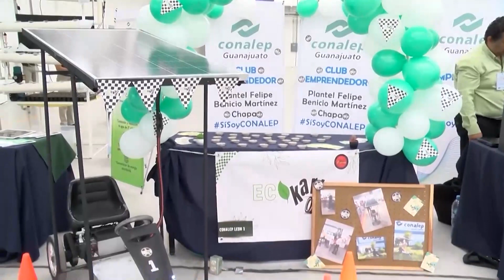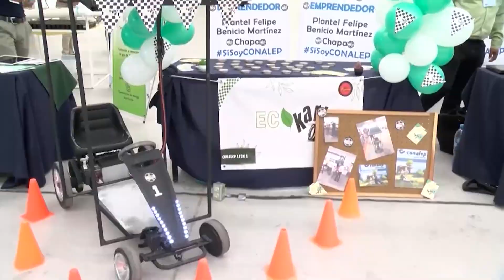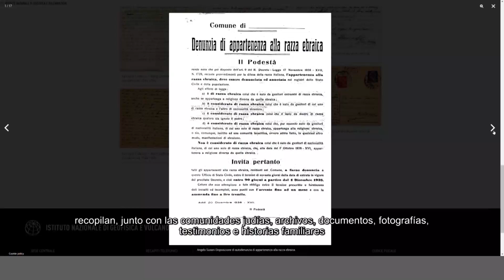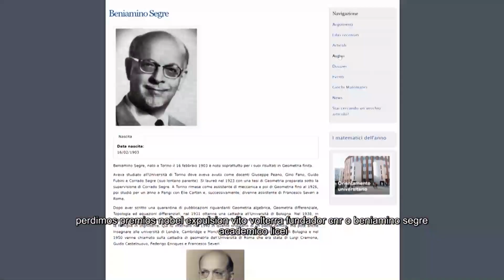Noticiero Científico y Cultural Iberoamericano NCC # 538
Nota destacada: En Ecuador registran nuevas especies de mosquitos